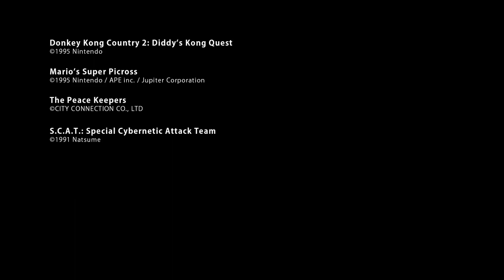닌텐도 스위치 온라인 9월 게임 업데이트 NES & 슈퍼 NES | 돈키콩, 마리오, 평화주의자, 스페셜 싸이버틱 어텍 팀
9월 23일에 4개의 게임들이 더, 슈퍼 닌텐도 엔터테이먼스 시스템(Super Nintendo Entertainment System™)에 추가 됩니다.

1. 돈키콩 컨트리 2 - 디디스 콩 퀘스트 (Donkey kong Country 2 - Diddy’s kong quest)

Donkey Kong Country 2 : Diddy의 Kong 퀘스트 – Kaptain K. Rool과 그의 크렘 링이 Donkey Kong을 납치했습니다. 털이 무지많은 털복숭이 영웅을 구하기 위해 바다에 도전 할 준비가되어있는 Diddy Kong과 Dixie Kong을 만나보세요. Diddy Kong의 수레바퀴로 멀리서 공격할수 있으며, Dixie Kong의 Helicopter Spin은 그녀가 높은 곳으로 날아 오르게 합니다. 8 개의 흥미 진진한 세계에서 혼자 또는 친구와 함께 플레이하세요. 모두 탑승하셨나요? 그럼 항해를 시작합시다! 출바알!

2. 마리오의 슈퍼 피크로스 -(Mario’s Super Picross)

숫자를 단서로 사용하고 블록을 깎아 숨겨진 이미지를 찾아 내십시요. 니가 게임의 퍼즐을 맞춰 나갈 수록 Mario가 응원합니다.발굴 현장에서도 친구를 만날 수 있습니다. 두 개의 끌이 하나보다 낫습니다! 이 퍼즐 게임은 1995 년 Super Famicom ™ 시스템에서 출시되었으며 지금까지 미국에서도 출시 된 적이 없습니다.

3. 평화주의자들 ㅋㅋㅋ - (The Peace Keepers)
참고로 저도 평화 주의자 입니다. 차카 차카 차카개~ 얍!

DM Corp는 새로이 발생되고 있는 사건에 대한 책임이 있습니다. 플린과 그의 친구들이 함께 뭉쳐 그들을 막을 수 있습니다. 빡신 액션 게임 플레이하고 각 캐릭터의 독특한 슈퍼 공격을 사용해 각 단계를 진행하십시오. 플레이어가 가는 길에 따라 이야기가 달라집니다!

4. 스켓 : 스페셜 싸이버틱 어텍 팀 (S.C.A.T : Special Cybernetic Attack Team)

바야흐로 2029 년, 최고 사령관 빌레 말모트(Vile Malmort)와 그의 군대는 세계 정복을 목표로 지구에 내려 왔습니다. 너의 주요 목표는 이 외계인 침략자들을 되돌려 보내는 것입니다. 날면서 총도 슝슝 쏘고 그러면서 끊임없이 나오는 적과 무시무시한 보스를 잡아 보세요. 새로운 무기, 스피드 업 및 목숨 회복을 수집할 수 있어요. 준비 됐나요? 병사여? 니가 지구의 유일한 희망입니다. 진짜루, 우리가 이럴때 아니면 언제 희망이 되보겠냐…..

닌텐도 스위치에서 온라인을 사용중 이시고 레트로 게임을 좋아하신다면 고고고!

다시 정리하면 9월 23일에 앞에서 말한 4개의 게임들이 업데이트 됩니다.

게임 소식을 전해 드리는 차카 차카 차카개 였습니다.

Nintendo Switch Online and Nintendo Entertainment System™ – Nintendo Switch Online collections.